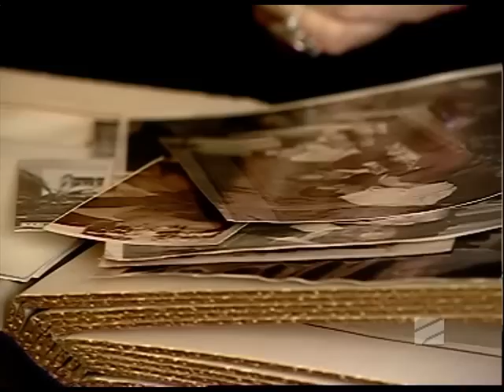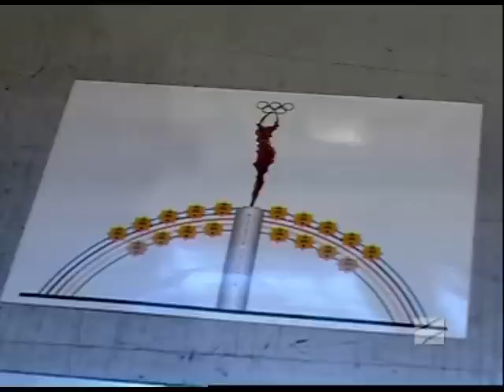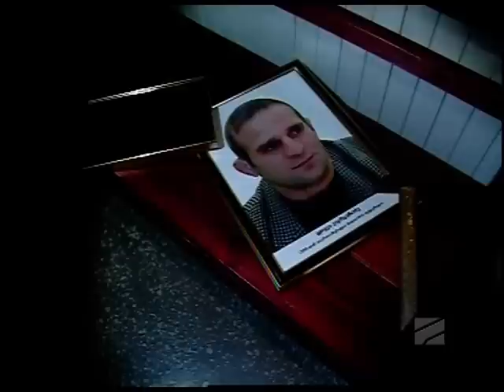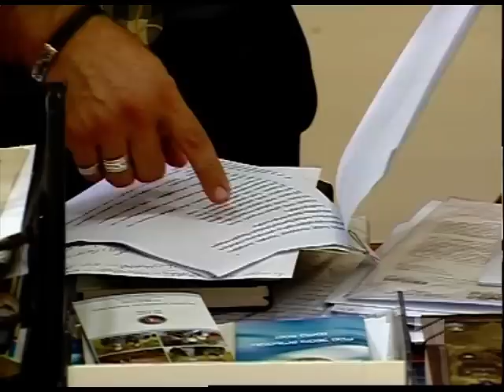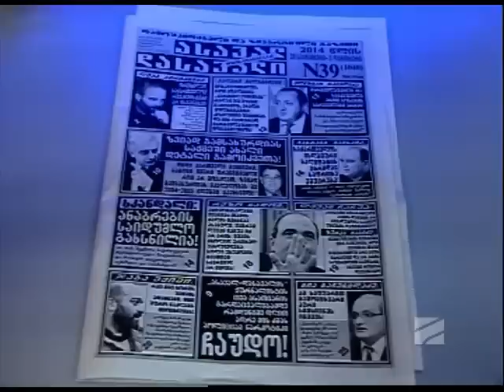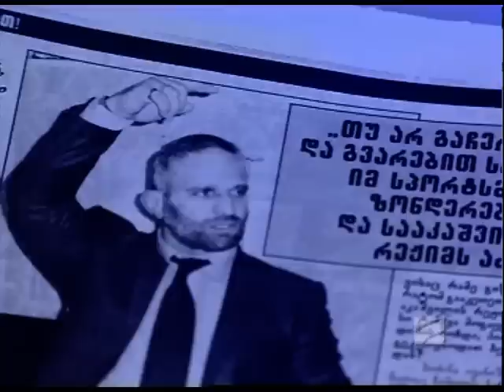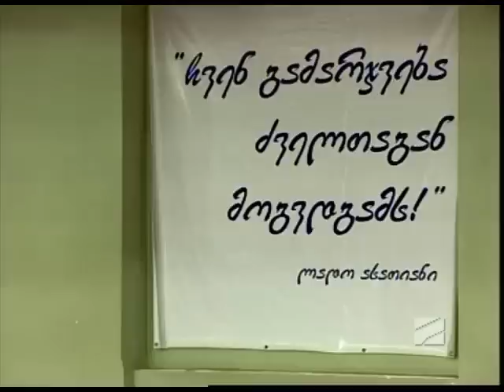სპორტTime - 06.10.2014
1. ოლიმპიური კომიტეტის მზადება 25 წლის  იუბილისათვის      2. დაპირისპირება ჭიდაობის ფედერაციაში
სტუმრები:  ელგუჯა ბერიშვილი - საქართველოს ეროვნული ოლიმპიური კომიტეტის პირველი ვიცე-პრეზიდენტი
ნინო სალუქვაძე - საქართველოს ეროვნული ოლიმპიური კომიტეტის ვიცე-პრეზიდენტი. ოლიმპიური ჩემპიონი
ლუკა კურტანიძე - საქართველოს წიდაობის ფედერაციის პრეზიდენტი
მიხეილ სალაძე - საქართველოს ბერძნულ-რომაული სტილით მოჭიდავეთა ეროვნული გუნდის მთავარი მწვრთნელი.
 ნუგზარ სხირელი - საქართველოს თავისუფალი სტილით მოჭიდავეთა ეროვნული გუნდის მთავარი მწვრთნელი.